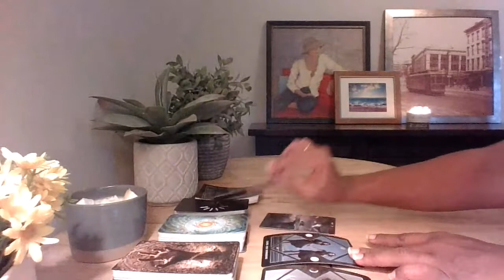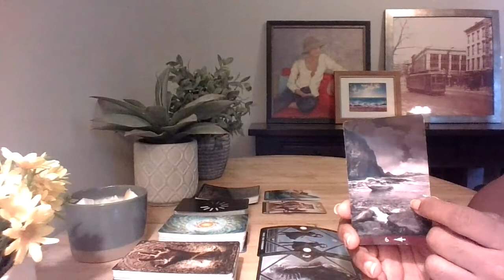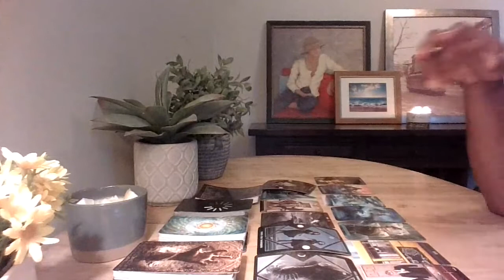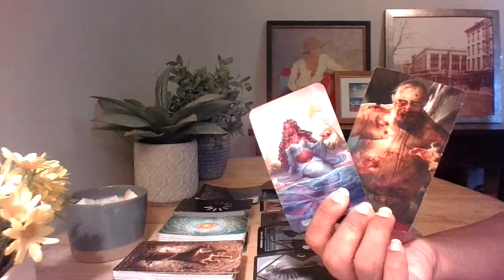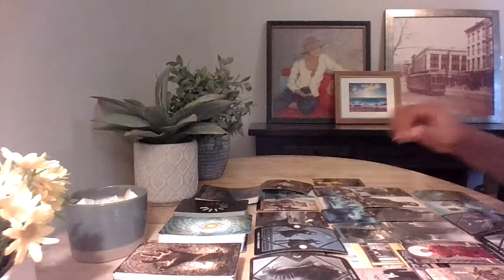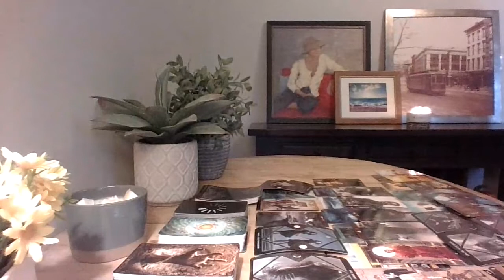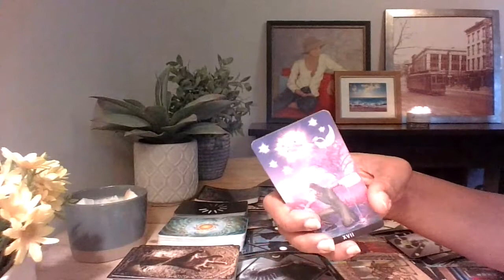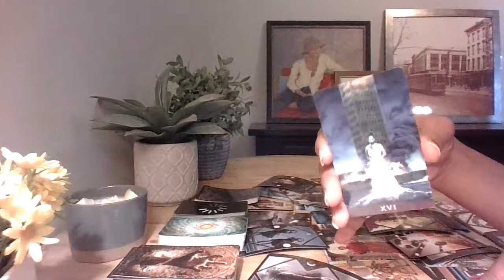Libra Love, You were the best I ever had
🌈 Readings can range from $33.33 and
$55.55

🪐 I also do PAST LIFE RECAPS
Price: One person $25, Two persons $50